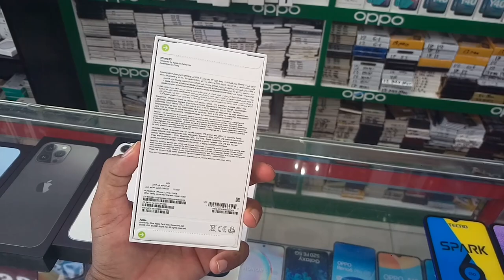iPhone 13 mini iPhone 13 and iPhone13 pro iPhone 13 pro max Latest Price | iPhone 13 Series in KSA,